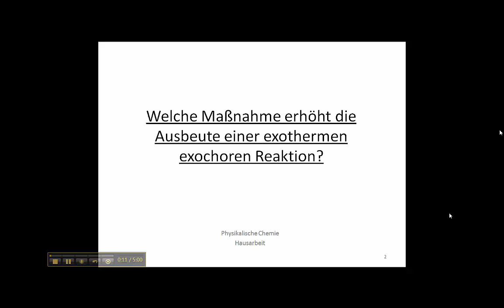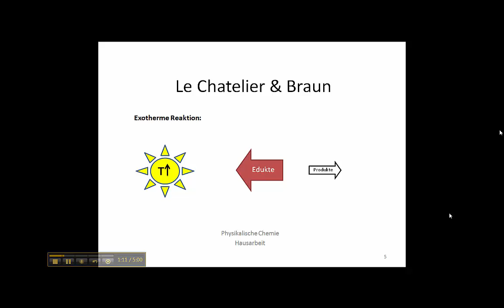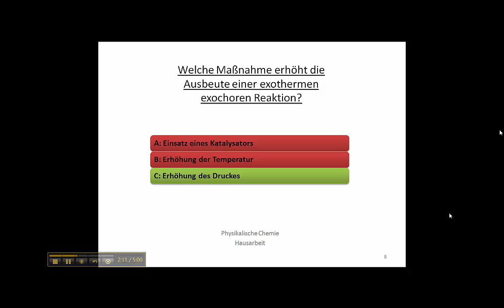KT29 Welche Maßnahme erhöht die Ausbeute einer exotermen exochoren Reaktion? (LeChatelier/Braun)